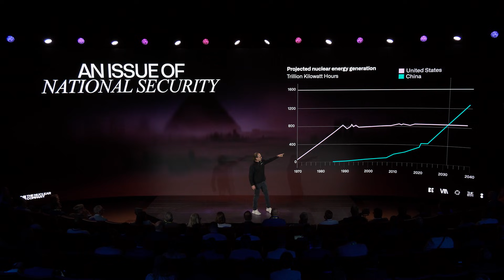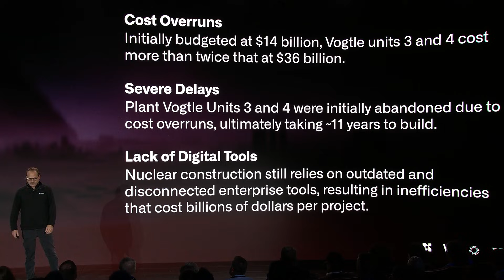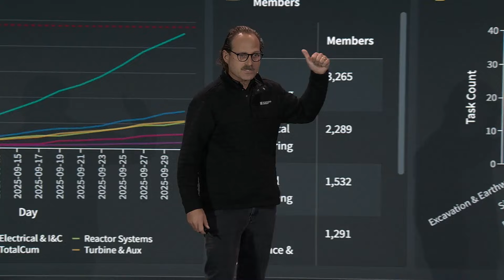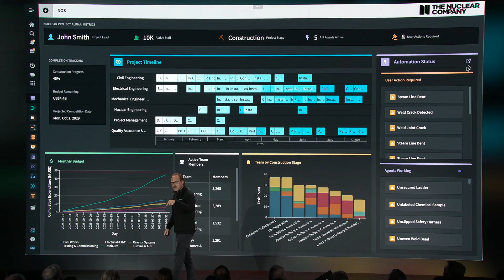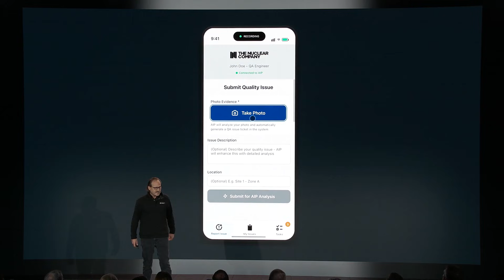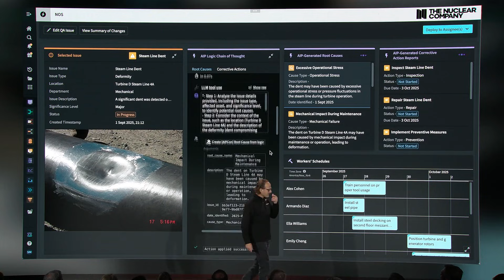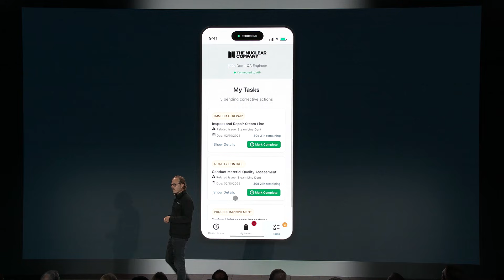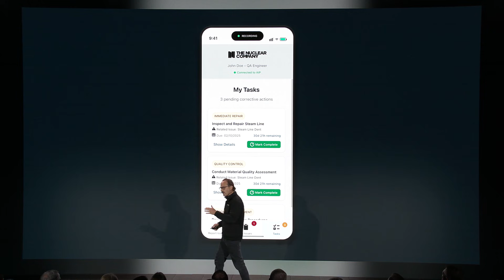Protecting America’s Security with AIP for Nuclear Construction | The Nuclear Company at AIPCon 8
“We can’t just talk about the American spirit and not give our people the technology they need.”

When it comes to nuclear power, the stakes are too high. At AIPCon 8, The Nuclear Company shares how they’re reimagining what a modern construction site can look like, pushing America’s frontline workers to the competitive edge so they can build on-time and on-budget in the safest possible way.